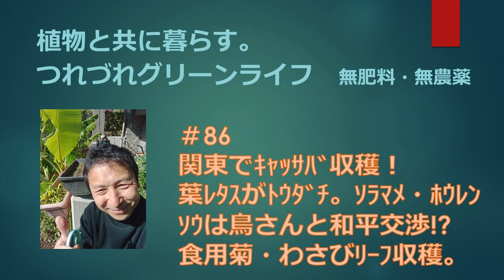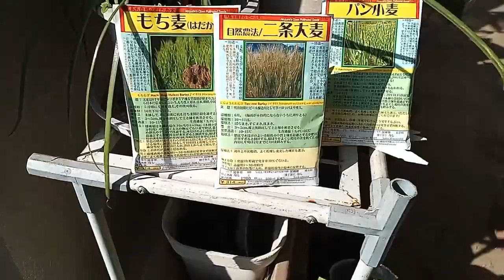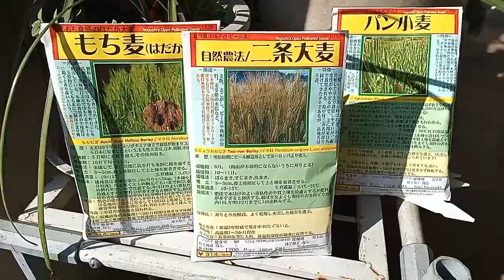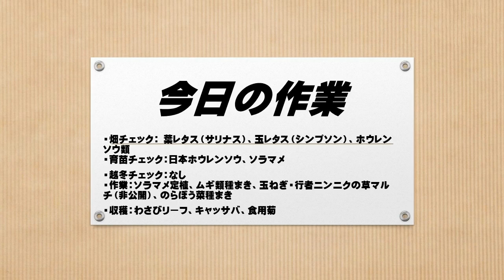#86 関東でｷｬｯｻﾊﾞ収穫！ 葉ﾚﾀｽが塔立ち、ｿﾗﾏﾒ・ﾎｳﾚﾝｿｳは鳥さんと和平交渉！？、食用菊・わさびﾘｰﾌ収穫。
ようやくソラマメの植え付けが始める事が出来、余った区画が明確になったので、大麦・小麦を蒔きました。スプレー菊、野菊の季節になり当地では食用の阿坊宮が収穫時期になりました。